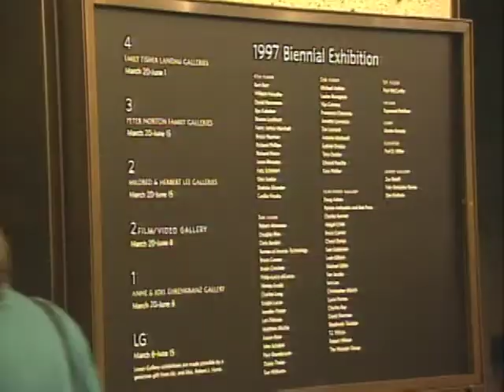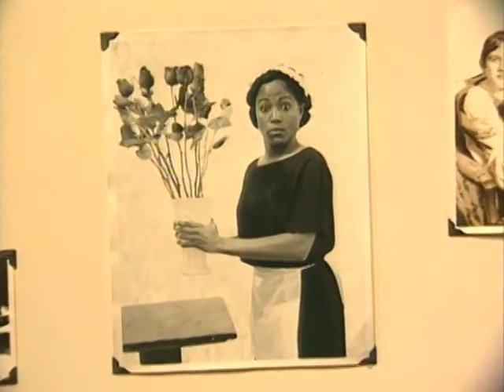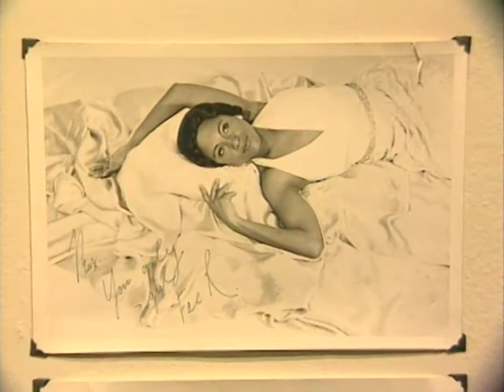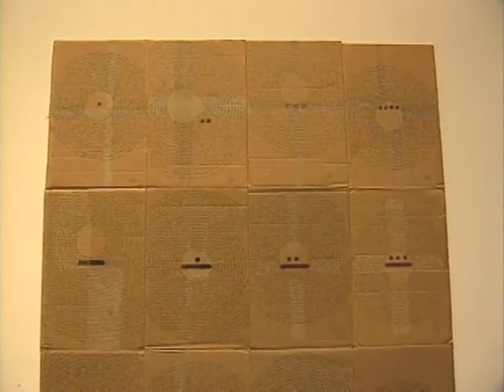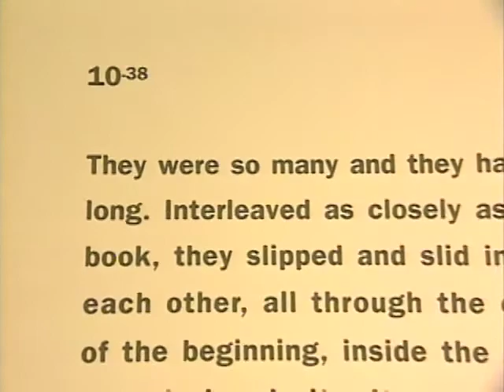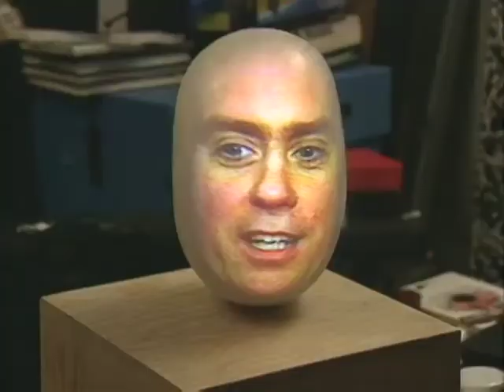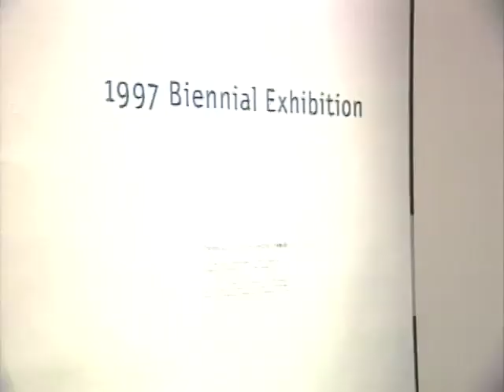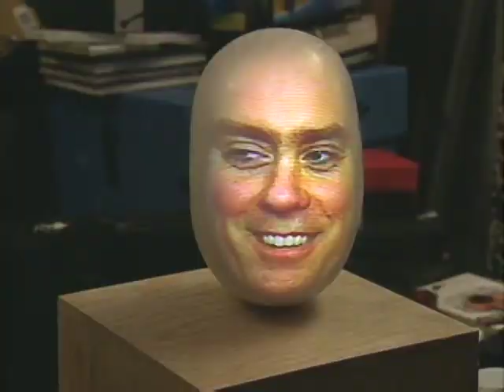What's New and Unusual in Art?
Business and economics correspondent Paul Solman tells the stories of the Whitney Museum's Biennial exhibits in 1997.